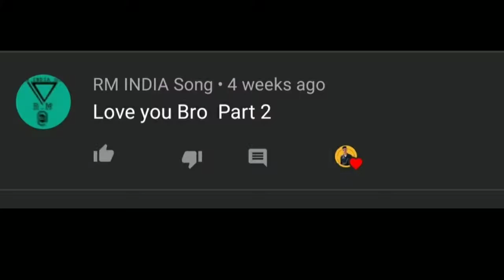গরিলা আর থাপকির ভালোবাসা |🙄 FUNNY INDIAN TV SERIELS SCENES | Part 2 | BENGALI FUNNY VIDEO |Riki Saha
Suggest
𝙎𝙊𝘾𝙄𝘼𝙇 𝙈𝙀𝘿𝙄𝘼🌍

𝙏𝙮𝙨𝙢 ❤️ 𝗟𝗼𝘃𝗲 𝘆𝗼𝘂 𝗔𝗹𝗹 𝗙𝗮𝗺𝗶𝗹𝘆

ভিডিও টি শুধুমাত্র মনোরঞ্জন করার জন্য বানানো
হয়েছে | কাউকে কোনো রকম আঘাত পৌঁছানোর জন্য বানানো  হইনি |
বন্ধুরা ভিডিওটি ক্যামন লাগলো কমেন্টে জানিও

seriously I don't mean any offense to anyone.